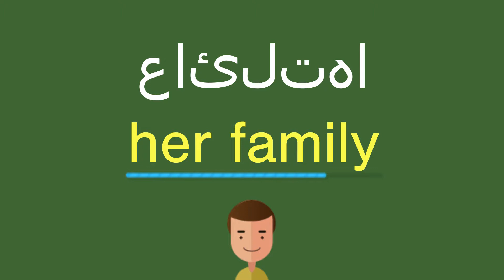كيف أقول عائلتها باللّغة الإنجليزيّة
كيف أقول بشكل صحيح عائلتها باللّغة الإنجليزيّة؟
ما هي التّرجمة الصّحيحة لكلمة عائلتها من العربيّة إلى الإنجليزيّة؟
كيف تكتب بشكل صحيح كلمة her family?

شكرا جزيلا!